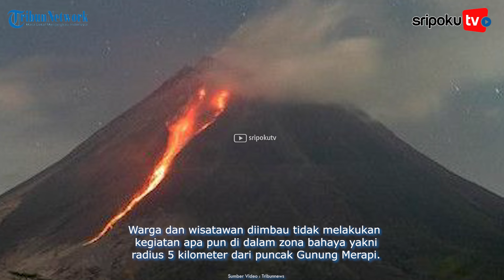DIJAGA PENGHUNI GAIB Sosok Mbah Petruk, Dikaitkan Saat Gunung Merapi Erupsi: Suara Terompet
Gunung Merapi di Jawa Tengah kembali erupsi pada Sabtu (20/7/2024). Detik-detik erupsi Gunung Merapi pun dibagikan oleh Balai Penyelidikan dan Pengembangan Teknologi Kebencanaan Geologi (BPPTKG).

Dari video yang dibagikan terlihat Gunung Merapi melontarkan awan panas beserta lava pada Sabtu malam.

Disebutkan erupsi Gunung Merapi terjadi pukul 19.46 WIB dengan Amplitudo max 35 mm.

Lihat informasi terkini bersama kami, di:

Palembang.tribunnews.com

Sumber Video: Tribunnews
Editor Video: Aldi
Naskah: mg5